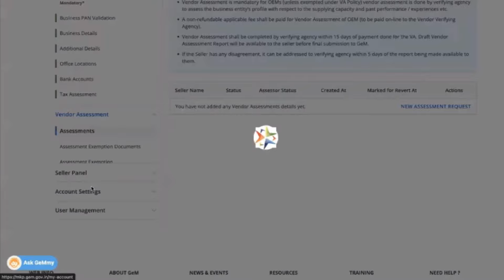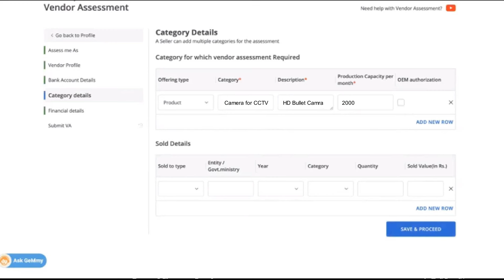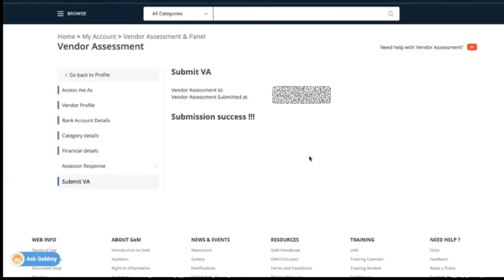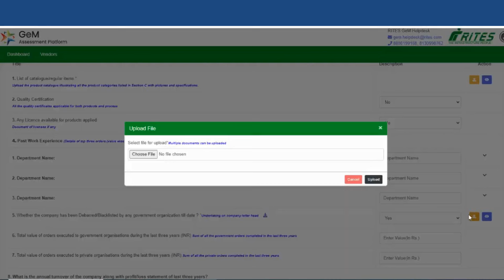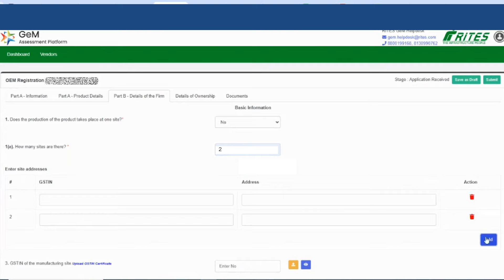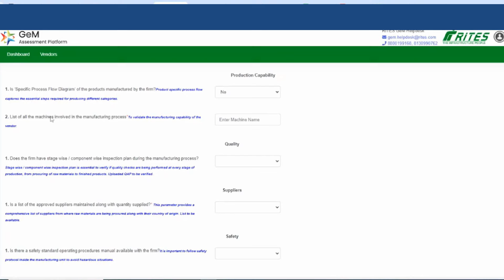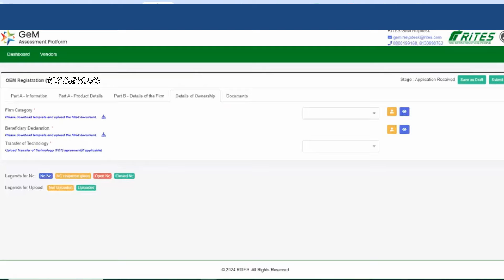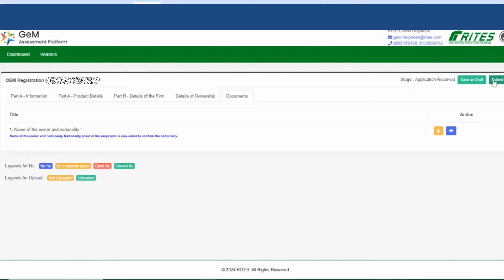OEM registration on gem | GEM vendor assessment | GEM Portal | Government e market place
Links:
(Purchase Digital Signature Certificate online at cheapest price - USE TOKEN CODE GIVEN IN DESCRIPTION OF THIS VIDEO)

- Fix DSC Token Error in eTender portal - हमेशा के लिए छुटकारा पायें

1. CP PLUS HD Wi-fi, 2-way talk, 360° Home Security Camera
2. Spy Pen Audio / Video CAmera

Whole process - GEM bid participation -Custom bid
( DSC Token Enrollment on CPP)

(How to participate in Custom Bid on GEM Portal)
(Upload Universal Category Products in GEM)
(Government E Tender Filing Process)

gem marketplace, custom bid, gem portal, how to upload product on gem, gem catalogue upload, e procurement, e tender publishing, digital token

The Beginning Of Vedatman Story:
We were concerned to find a healthier and safer alternative to available desi ghee & edible oils. Soon we realized that determining the purity of available products was an extremely challenging task. This realization led to the birth of “Vedatman,” a social entrepreneurship venture of Advent.

100% Pure, Natural, Chemical & Preservative Free Desi Ghee & Cold Pressed Mustard Oil.